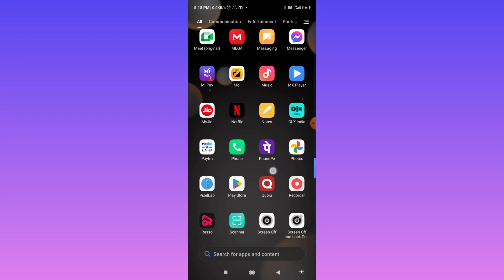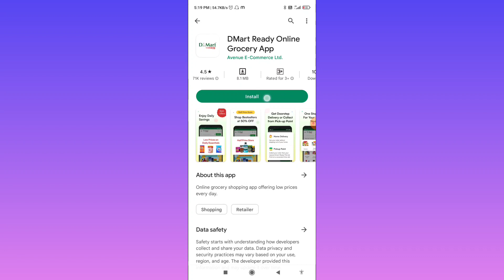Redmi Phone Me Remove Huye App Ko Wapas Kaise Laye | How To Get Back The Removed App In Redmi Phone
topic covered